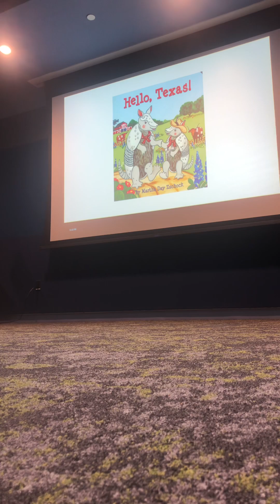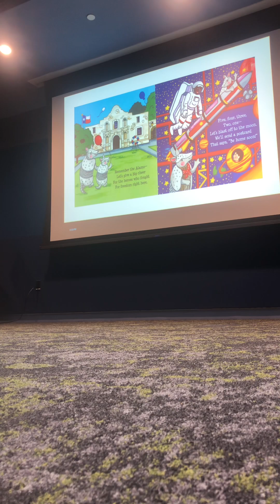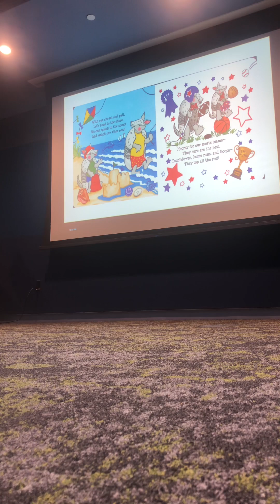Hello Texas digital story book 📖..